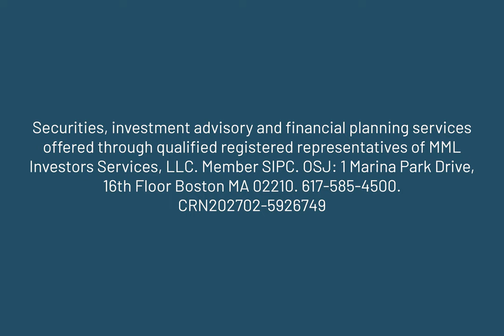Baystate Financial: Guidance, Insight, Results